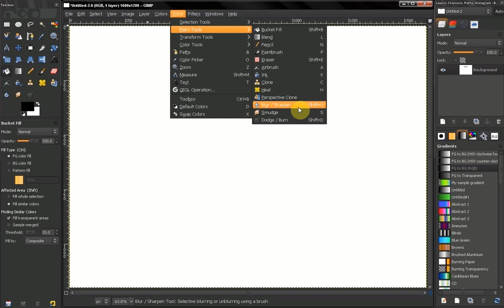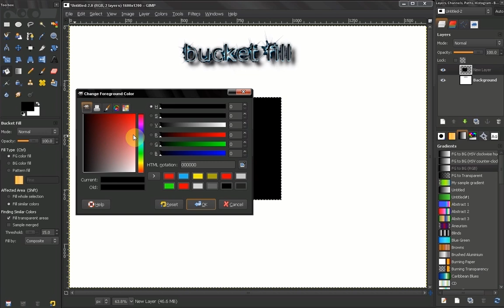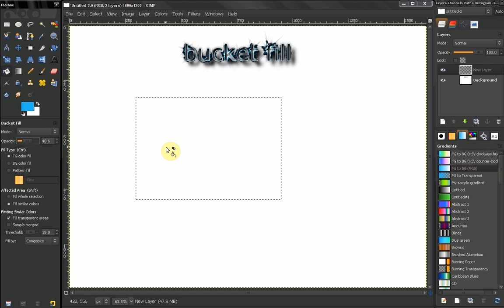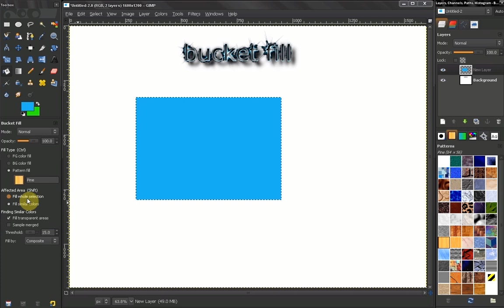Bucket fill tool PART 1 - GIMP Beginners' Guide ep53